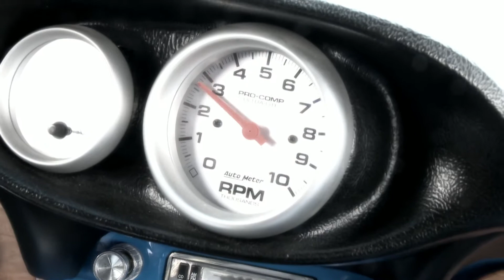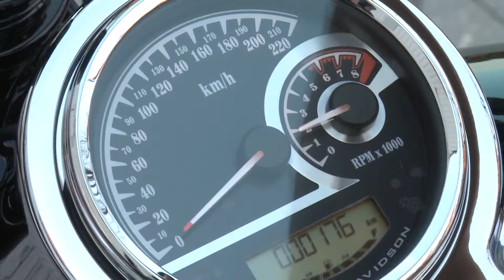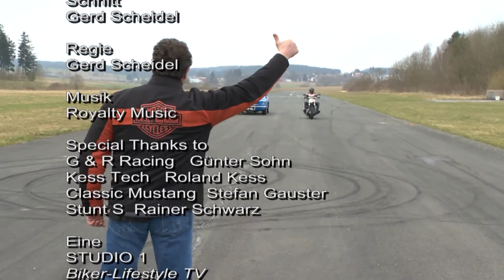Harley-Davidson Nürnberg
Harley-Davidson Nürnberg, 90471 Nürnberg
Jims 131 Motor - Big Toys for Big Boys